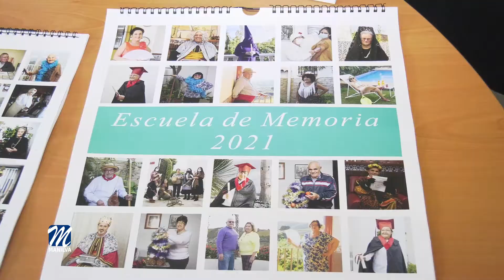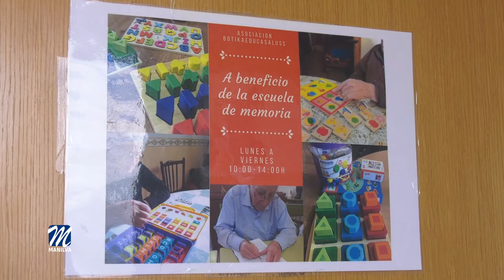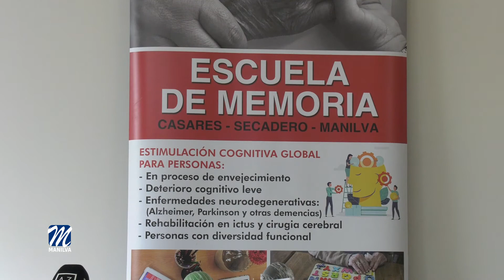Calendarios solidarios de Botikaeducasaluss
A primeros de diciembre, María Valadez, voluntaria y experta en rehabilitación neuropsicológica y estimulación cognitiva, y presidenta de la asociación Botikaeducasaluss, presentó el calendario solidario que se ha editado para el año 2021 y que está a la venta en distintos establecimientos de Casares, Manilva y Sabinillas, en dos formatos distintos. En nuestro término municipal se puede encontrar en Manilva pueblo, en la Clínica Dental Paloma Pizarro, Supermercado Suma, Farmacia Pérez Del Rio, Panadería Candiles y Autos Serrano, mientras que en Sabinillas puede ser adquirido en Fotografía Estefa de la Chica,  Carnicería El Carnicero, y en el Centro de Osteopatía y Terapias Manuales, Oxteasis.

Cabe recordar que este calendario tiene un doble objetivo, por un lado recaudar fondos para poder seguir adelante con la labor que realiza La Escuela de Memoria, y en estos tiempos de pandemia la asistencia de personas en sus propios hogares, así como que los propios usuarios se sientan protagonistas y dar visibilidad a este tipo de enfermedades.

Estas voluntarias se encargan de estimular y rehabilitar las capacidades cognitivas básicas como la atención, memoria, percepción y praxias, así como las más complejas funciones ejecutivas.

La elaboración del calendario ha contado con la colaboración del equipo de comunicación del ayuntamiento de Casares y con el apoyo económico de los patrocinadores, muchos de ellos de nuestra localidad.

Dentro de este calendario encontraremos mes a mes un consejo, que sabiamente tras la experiencia de toda una vida, aportan los propios mayores. Un mensaje de esperanza, de que todo volverá a la normalidad tras la situación que estamos viviendo.